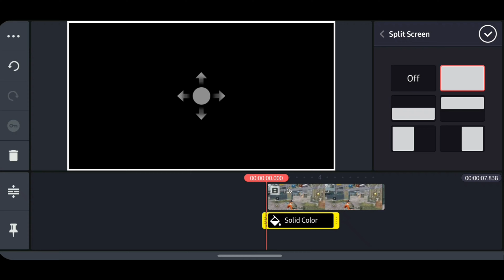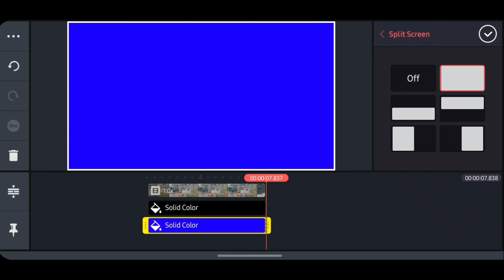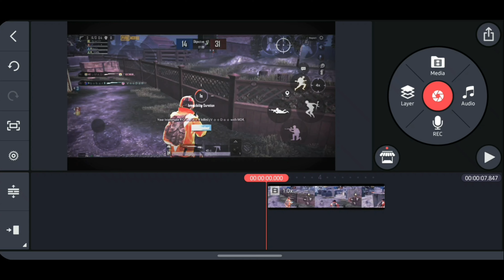Colour Grading Of MONTAGE Like 777 |Kinemaster Colour Grading||Part Time Editor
Want to know to Edit your photos Then aap bilkul shi jgh aaye ho
Quality Content no ClickBate ☆